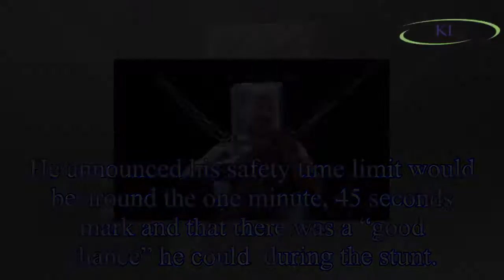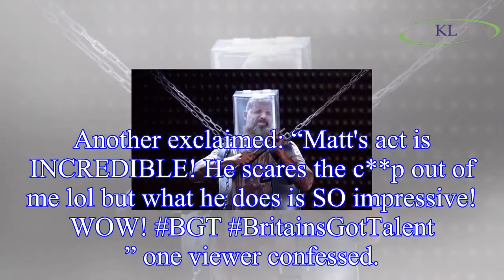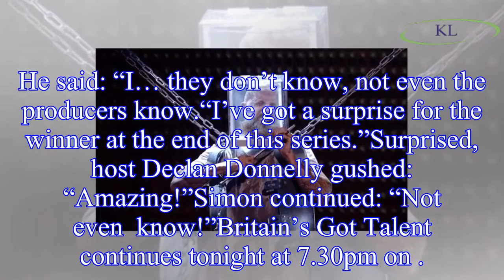Britain’s Got Talent 2018: Matt Johnson sparks fears as paramedics called on stage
Britain’s Got Talent viewers were left holding their breath as it looked though Matt was in trouble on stage.
The 43-year-old had his head locked into a box filled with water with his body bound in a